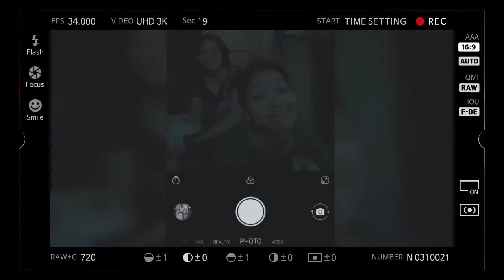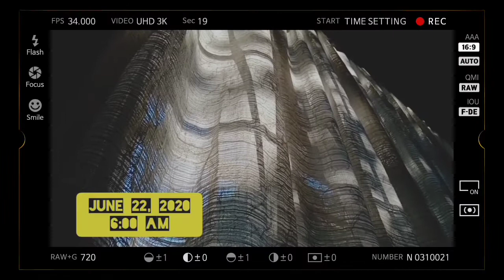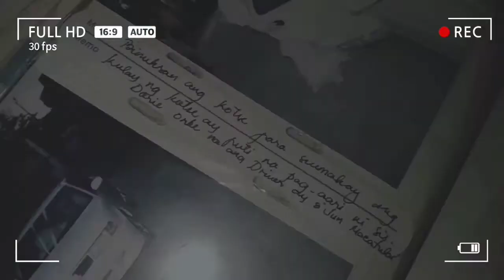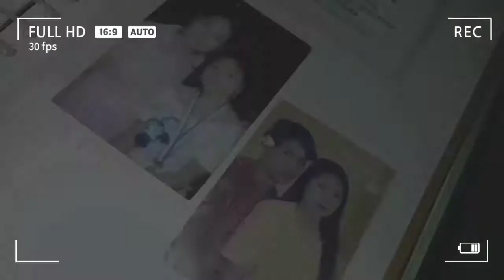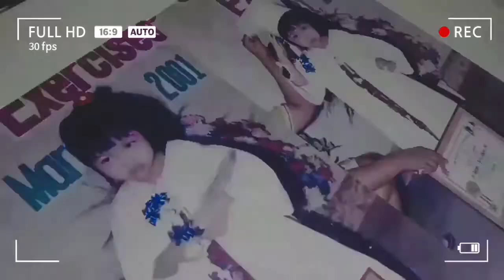AT HOME (Part 1)